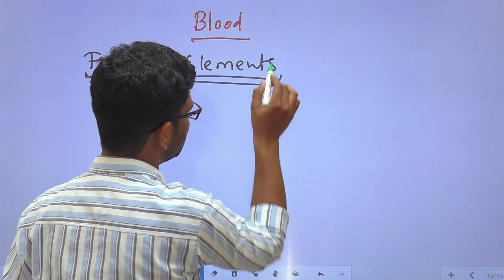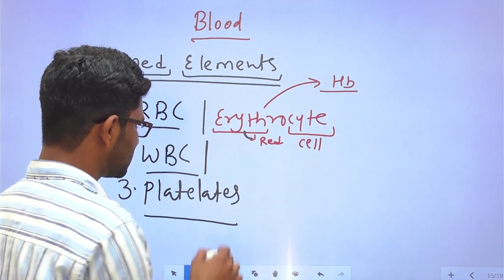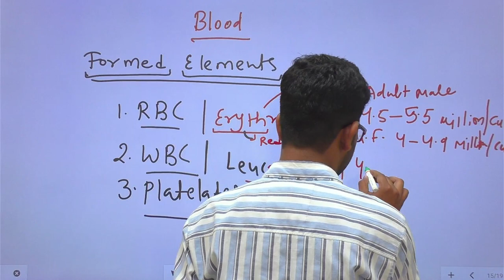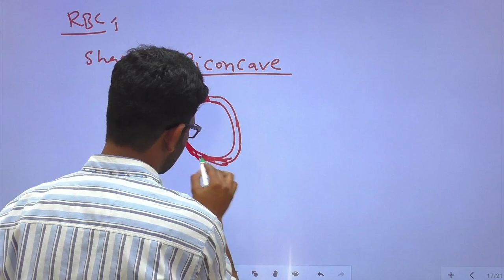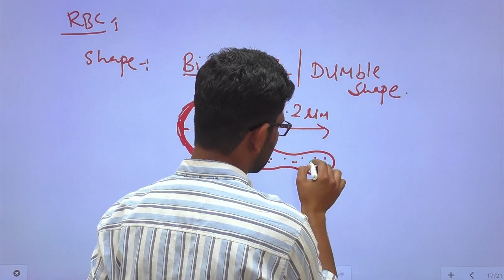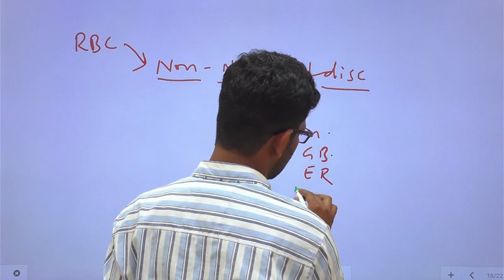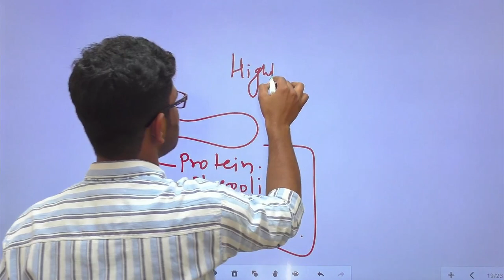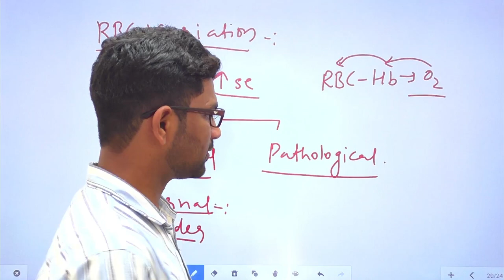Blood Cells l Elements of Blood l RBC l WBC l PALATELETS l In Hindi l By Aarif Sir l Nursing l NEET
इस वीडियो में Blood Cells l Elements of Blood l RBC l WBC l PALATELETS   के बारे में विस्तार से चर्चा की गई है, अधिक जानकारी के लिए इस वीडियो को अंत तक देखें